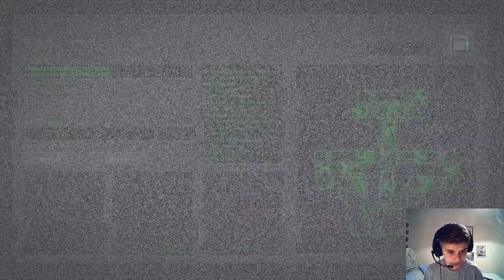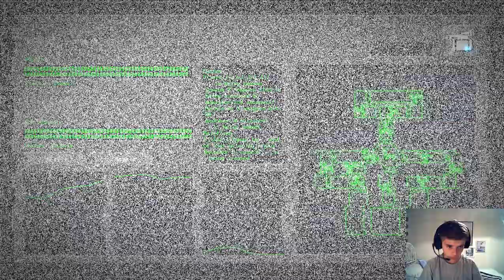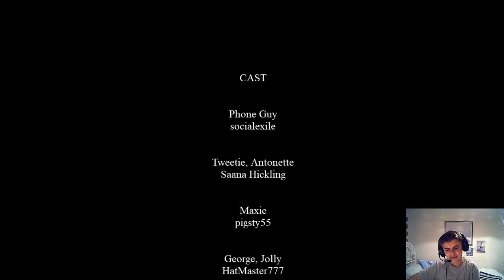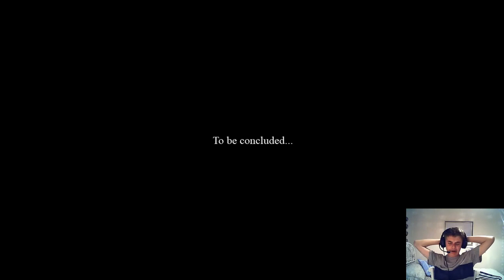Night 5 is beaten -JOLLY 3 night 5 (ENDING)